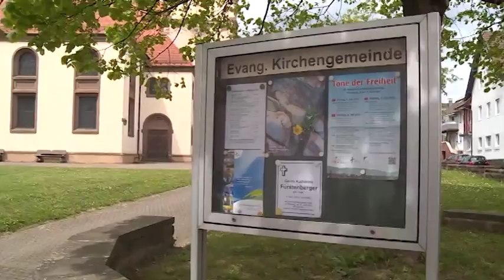DER HIMMEL ÜBER BADEN (SENDUNG VOM 17.10.2015)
Grüner Gockel: Friesenheim
Veranstaltungstipps
eine Prise Himmel
faithbook

Produktion: ERB Medien GmbH